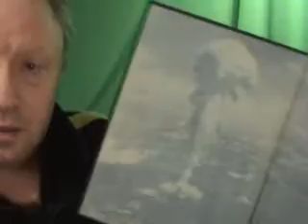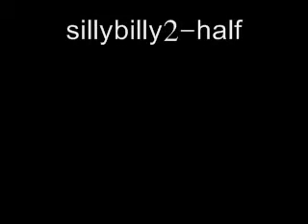Operation crossroads.wmv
Preview of ebay auction of  "Operation Crossroads."